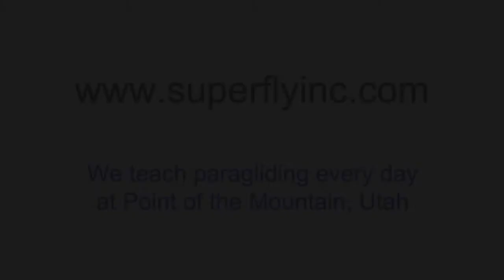Fold your paraglider correctly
-- Advance paragliders demonstrates to proper way to accordion fold your glider, whether you are alone or with assistance. Truly informative for newer paragliding pilots.